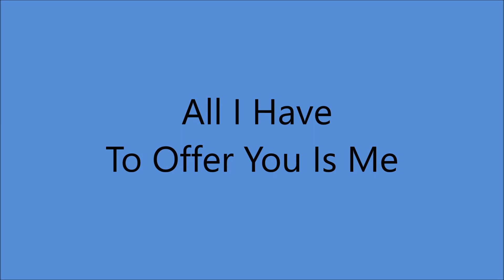Rose Maddox - All I Have To Offer You Is Me [c.1970].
[Written  by  Arthur Leo Owens - Dallas Frazier].
1st. Recorded 1969 by Charley Pride.

Issued  on  ​LP "Rose Maddox - Rosie!" [1970].

Recorded Circa  April 1970 -
Rose Maddox [vcl solo], Tom Brumley [steel gt], Jerry Rivers [fiddle]
+ unknown musicians. ..Producer: Darrell Glenn.